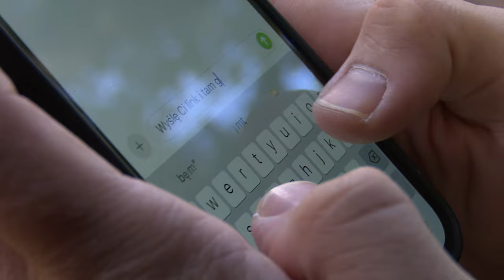Oszukiwali na BLIKa, wpadli w ręce policji 21.10.2024